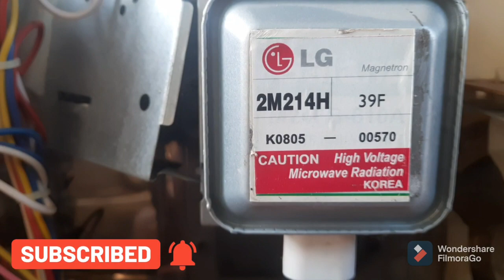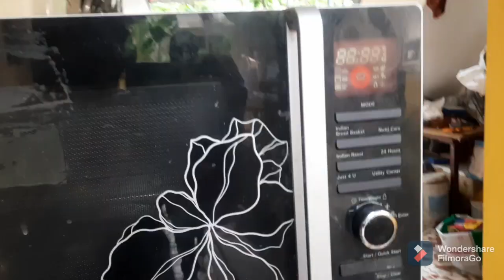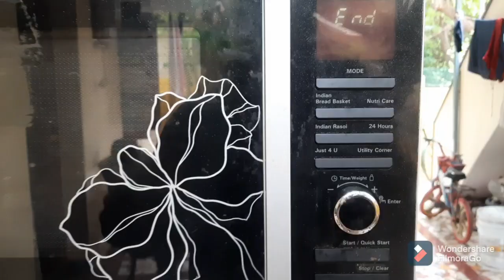Microwave Oven not heating in Tamil/Repair Steps &Testing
Microwave Oven Not Heating//Lg Oven Repairing Steps.
00:00 introduction
05:25 Magnatron testing Clip

Temperature sensor Checking Procedure
Replace New
Tamil Tech 360.